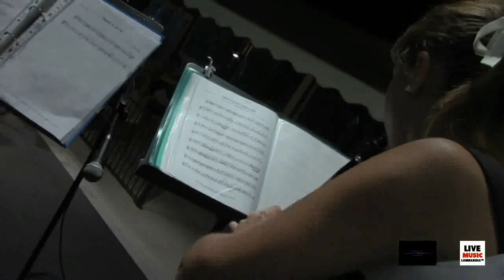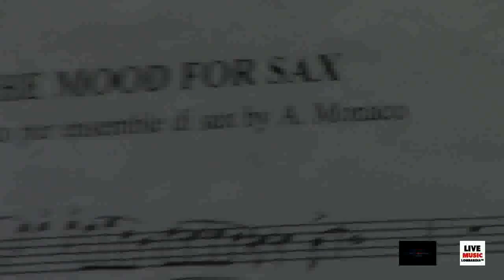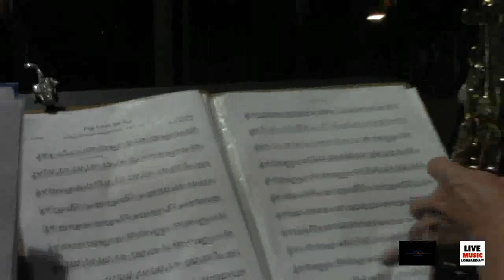ACIREALE Flora Cafè SAX AND THE CITY Prima Parte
Acireale,Flora Cafè,31 luglio 2014

Sempre a cogliere occasioni musicali,di ogni tipo,eccomi a non lasciarmi sfuggire anche questa,piuttosto particolare,direi.
Grazie a incontri vari che si fanno in diverse situazioni,eventi,concerti,ho conosciuto,dato che faceva parte della Giuria in un casting per un Concorso importante,Marcella Catanzaro,Musicista sassofonista e clarinettista in una Band molto particolare,che ora vi presenterò.
Si tratta di Sax and The City,nome chiaramente ispirato alla famosa serie tv.
Sette elementi,di cui cinque che suonano tutte le tipologie di sassofono presenti,i rimanenti sono al bass guitar e alla batteria e percussioni.
Marcella si è simpaticamente offerta per una chiacchierata amichevole,prima di iniziare il concerto,con la Band sistemata su una terrazza,in buona vista per gli avventori del locale,anche molto carino,con la possiblità di soddisfare pure degli sfizi gustativi,con i piatti proposti dalla Casa.
La prima delle due parti è dedicata proprio a questa chiacchierata durante la quale Marcella ci illustrerà l'anima del Gruppo,gli intenti,le aspirazioni,il repertorio e ci darà qualche interessante ragguaglio sulla strumentazione che caratterizza il Gruppo Sax and The City.
Nella seconda parte una sequenza di brani tra quelli eseguiti nel corso della serata,tra cui ne riconoscerete sicuramente diversi,molto popolari,del repertorio della Band,arrangiati e ricomposti specificatamente per il sax.
Sia per la prima,che per la seconda parte,come sempre vi auguro buona visione,con Sax and The City!...A voi!...